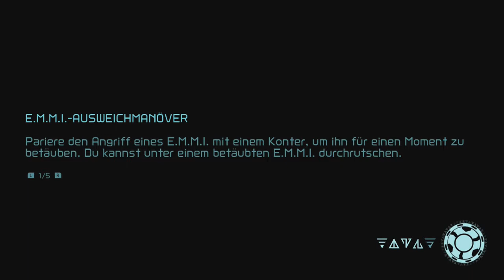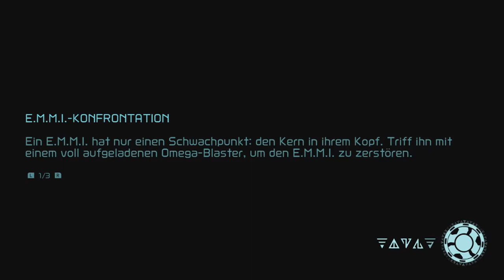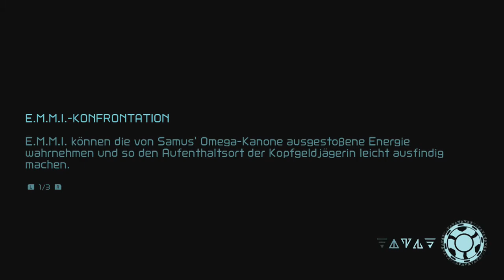[03] Samus vs. E.M.M.I. ist purer Nervenkitzel || METROID DREAD (Blind) - Let's Play